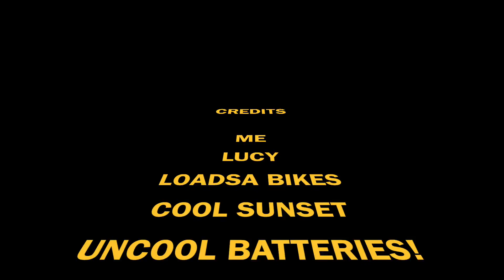John McMahon 332 Lucy's Family Visit & Fish And Chips